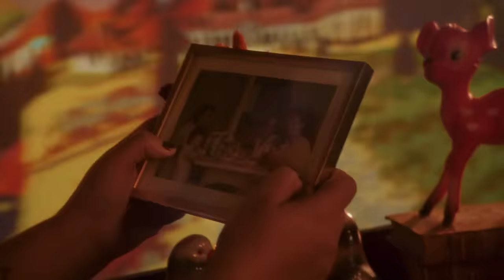November Ultra - novembre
happy happy new year my darlings, the 2023 train will now leave the station, welcome onboard, make yourself comfortable and enjoy the ride 3 thank you for being my little homes away from home xx

‘novembre’

written by november ultra
composed by november ultra and Kerstin Ljungström
special thanks to Janie
mixed by Clément Roussel
mastered by Adrien Pallot at Chab Mastering

réalisation : Zite & Léo
production: HOTU & HK CORP
directeur de production : William Bernard
directrice de la photographie : Lucie Ternisien
assitant caméra : Robin Brisset
chef décorateur : Dimitri Monnois
chef élec : Tom Rojouan
machino : Samuel Milbeo
hmc : Anaïs Alie
régisseur : Jules Eychenne
studio : Mozart & Co
prestation vidéo-projecteur : Weelive
lumières : TSF Bordeaux
caméra : Vertigo films

my first maxi 'Honey Please Be Soft & Tender' is also available on vinyl (very limited edition)

Lyrics :
i miss christmas at your house
making fuzzy angels in the snow
my name sounds better in your mouth
warm from coffee under the mistletoe

cars and buses
take me places
but i miss home

trains and faces
smiles are fading
i just miss home

november’s all year long now
december never came
i realise i’m alone now
but they all think i’m the same…

november
(november)

watching julie andrews on the hill
i feel much better when you laugh
in the echo, life and time stand still

i keep changing
but nothing changes

my heart keeps racing
who am i chasing?
am i chasing home?

november
(november)